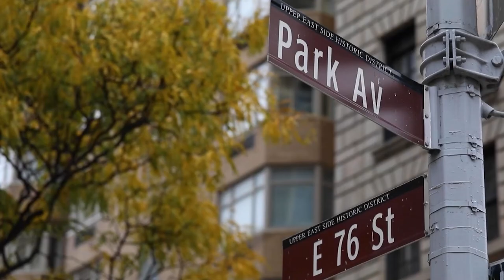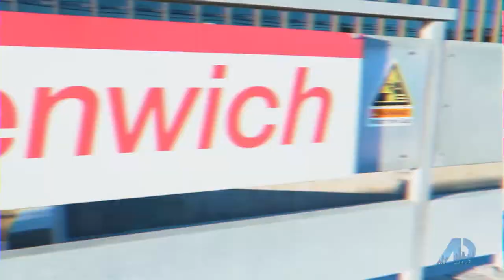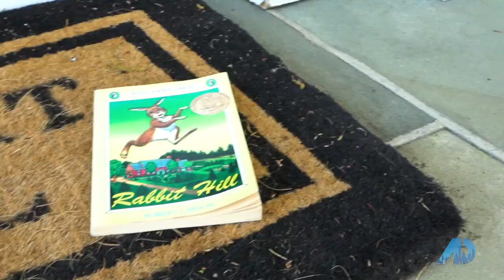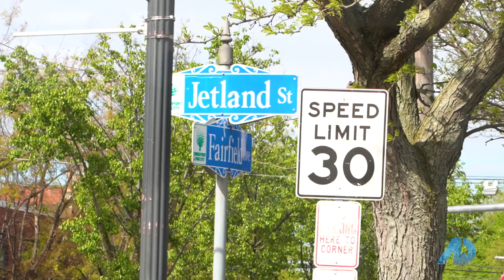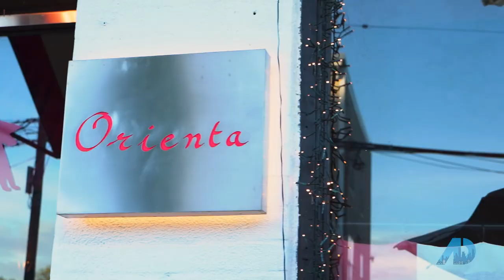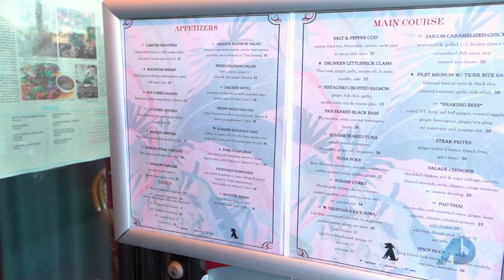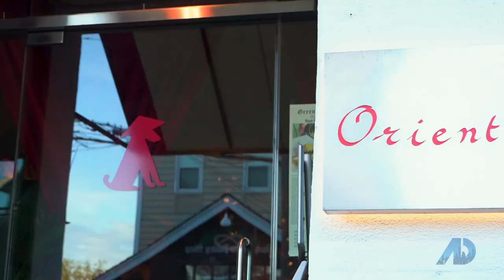Chilton & Chadwick and American Dream TV: Episode 1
Join us for our first ever TV episode with American Dream TV! We take you to backcountry Greenwich for a fascinating conversation on the town as well as some beautiful art and then up to Westport, CT to a stunning, historic estate called Rabbitt Hill. Afterwards we discuss multi-family investing in Blackrock, CT and then we head back down to Greenwich to join our friends at their fabulous restaurant, Orienta.